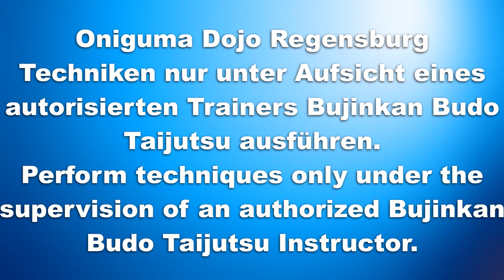Taikai Revival 01 Ausweichtraining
Taikai Frankfurt a.M. Soke Furuta Revival Seminar

Sparringübung: Ausweichen mit Oberkörper ohne Deckungsarbeit